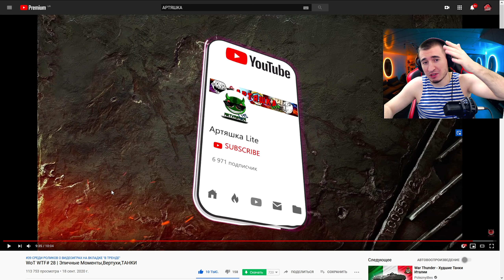БЛАДИ СМОТРИТ WoT WTF #28 Эпичные Моменты, Вертухи, ТАНКИ